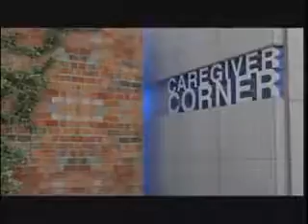Aging Well In LA #178 DOMA